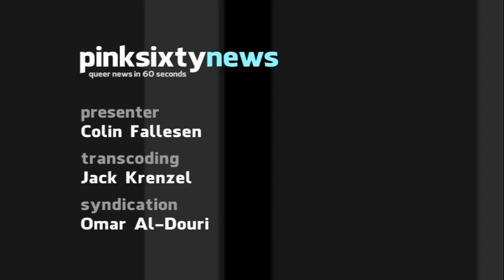Pinksixty News SUNDAY 15 JULY 2012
The Chilean President signed new anti-discrimination policies into law yesterday. The policies had been left for seven years until the brutal murder of Daniel Zamudio, earlier this year, sparked a national outcry.

Another trans sex worker was murdered in Turkey this week - the 23rd such killing in the country in the last 4 years. Seçil Anne's body was found at her home by friends on Tuesday night and local police are investigating.

A virus known as GBV-C has been shown a 78% reduction in mortality risk for people with AIDS. A report in the online edition of Clinical Infectious Diseases, suggests using the virus as a biovaccine in the fight against the disease.

The Episcopal church is voting to add gender expression to its anti-discrimination policy. If the vote passes, trans people would no longer be excluded from ordination.

And finally, Liverpool Football Club have announced they will join the city's Gay Pride parade on August 4th. The club's Director said, "We have taken positive steps to promote our stance against homophobia both on and off the pitch